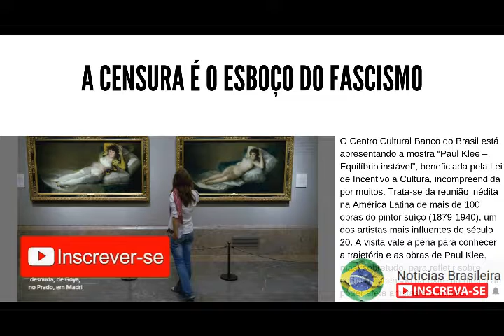A censura é o esboço do fascismo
O Centro Cultural Banco do Brasil está apresentando a mostra “Paul Klee – Equilíbrio instável”, beneficiada pela Lei de Incentivo à Cultura, incompreendida por muitos. Trata-se da reunião inédita na América Latina de mais de 100 obras do pintor suíço (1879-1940), um dos artistas mais influentes do século 20. A visita vale a pena para conhecer a trajetória e as obras de Paul Klee, mas, sobretudo, para refletir sobre como a ascensão da extrema direita ao poder afeta artistas e a cultura.
Nascido na Suíça, Klee se mudou para Munique, aos 19 anos, para estudar na Academia de Belas Artes. A partir dai sua carreira foi evoluindo, com vários percalços, inclusive a Primeira Guerra Mundial, mas por não estar na linha de frente pode prosseguir com seu trabalho artístico. Na efervescência da República de Weimar, quando a arte de vanguarda explodia na Alemanha, Klee foi convidado para lecionar na Bauhaus, a revolucionária escola fundada por Walter Gropius, unindo arquitetura e arte. Deu aulas de pintura livre e teoria do design.
A Bauhaus, por seu método pedagógico avançado, estímulo à livre criação e caráter inovador, sempre foi vista como de esquerda pelos conservadores, que defendiam sua dissolução. Com a ascensão do nazismo ao poder na Alemanha, a escola foi fechada em 1933, por ser considerada uma frente comunista.